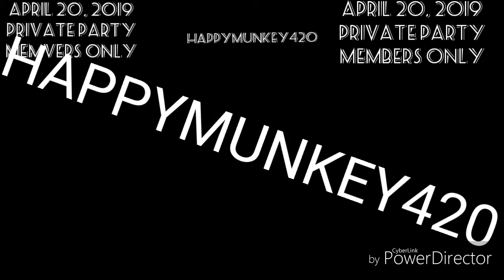Happymunkey420 April20 #420 nyc